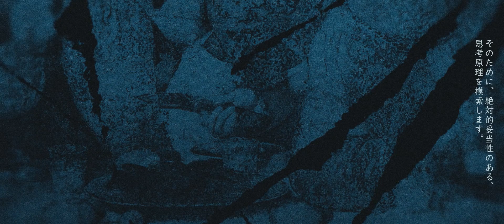【歌ってみた】知っちゃった / 椎乃味醂 - 祈織 / inori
一目惚れした曲を歌わせていただきました。

◇クレジット

　Planning : 椎乃味醂

　All Directions : 椎乃味醂